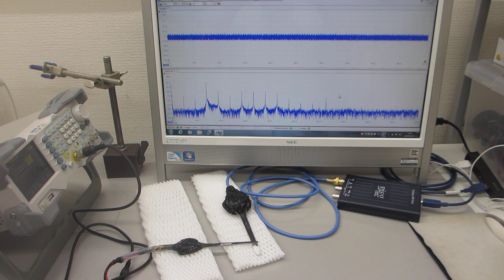１００ＭＨｚ以上の超音波伝搬状態を利用可能にする技術ーーオリジナル超音波プローブによる、スイープ発振制御技術ーー（超音波システム研究所）